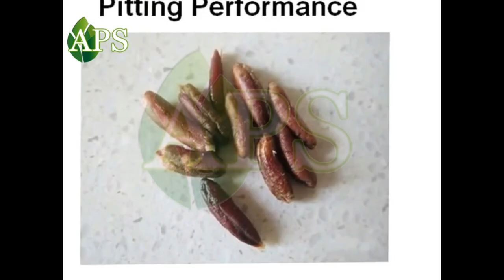APS Industries Dates Pitting Machine 9409150555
APS Industries
Features of Palm Dates Pitting Machine

◾ This plum corer has strong abrasion resistance and is not easy to damage the parts.

◾ The seat plate of the plum pitting machine adopts food-grade silicone rubber bowl, which will not damage the fruit.

◾ The plum pitting equipment has the characteristics of small pitting hole, more pulp retention, clean pitting, and no residual pits.

◾ A movable wheel device is installed at the bottom for easy movement. At the same time, it is equipped with a brake device for easy fixing.

◾ The chassis is packaged in stainless steel, which is beautiful and generous.

◾ The equipment is sold directly by the factory, welcome new and old customers to inquire.

It has a wide range of adaptability and large size compatibility.

Suitable for Date palm, gray date, beach date, golden silk jujube, horse tooth jujube, Gansu jujube, Korean jujube, and other long round fruits.

This palm dates pitting machine can be used for core removal effect and half cut effect.

The rate of core removal is extremely low, and the shape of the jujube is not easy to deform after core removal

This machine is used to remove the kernel of the dates. Different fruits will need different machines.

We have pitting machines for olive, peach, longan, lychee, plum,  apricot, hawthorn, cherry, waxberry, apple and so on.